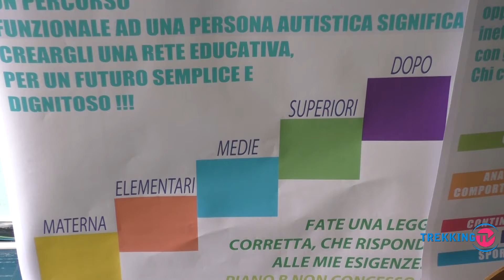Autismo, incontro a Salerno, Sonia Bevilacqua: “Importante continuità nel percorso educativo”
A Salerno presso la Scuola Posidonia si è tenuto un incontro-dibattito sul tema “Autismo: L’Asl Salerno nasconde la colpa ed i colpevoli???”. Hanno partecipato al convegno le famiglie, che hanno lamentato l’insufficienza di assistenza offerta, carenza dei centri accreditati e la mancanza di sinergia tra gli altri enti, scuola e comune.
Intervista a Sonia Bevilaqua
Servizio Olga Marotta